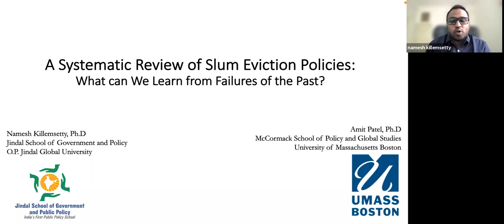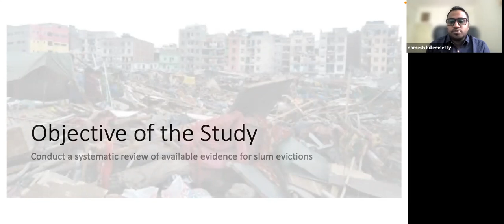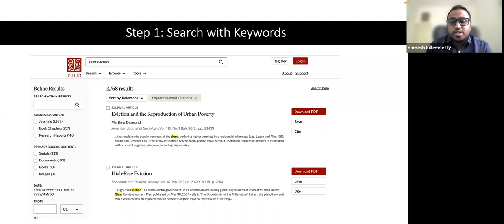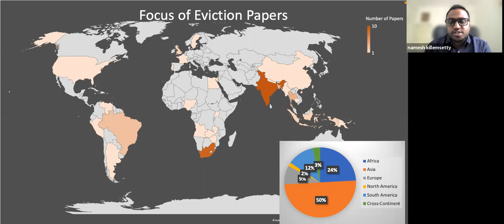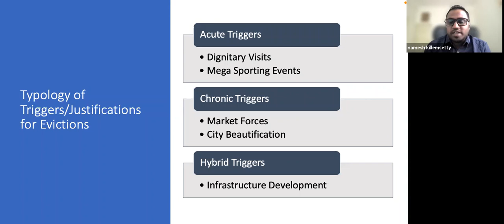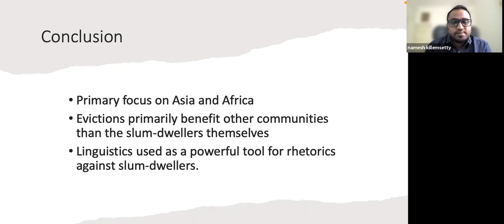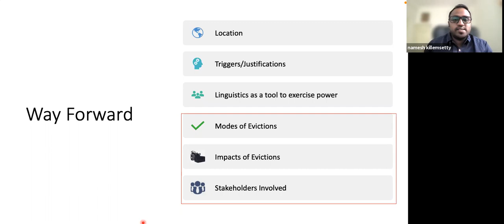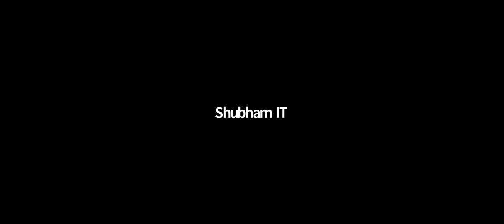JSGP Faculty Seminar by Professor Namesh Killemsetty on 24 November 2021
JSGP Faculty Seminar on "A Systematic Review of Slum Eviction Literature: What can we learn from failures of the past?" by Professor Namesh Killemsetty on 24 November 2021